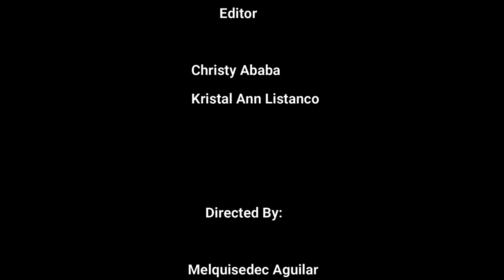Estella ( A Short Film)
Estella is a woman carrying a burden of a past. In order to unload the burden, she must face her life's challenges. Is history really a nightmare that people should wake up from? Or is it merely an escape from the horrors of mundane life?